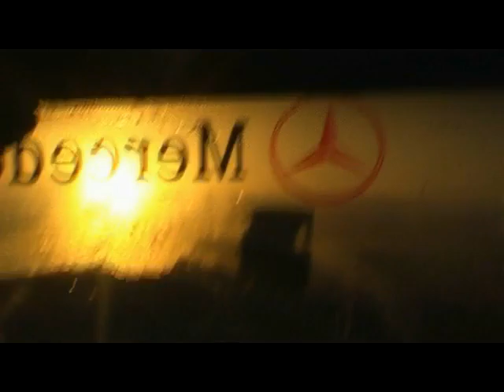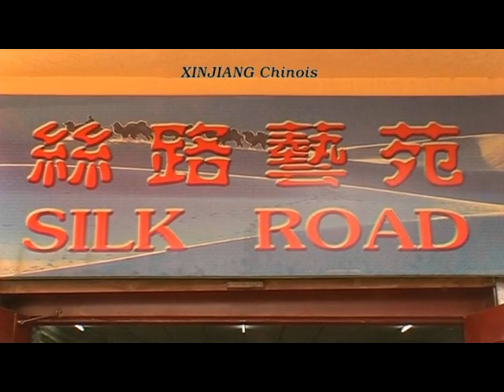De la vallée du ferrghana au col de Taldik 3 615m puis le long de la magnifique chaîne du Pamir Alai